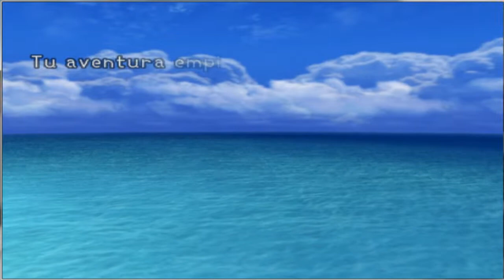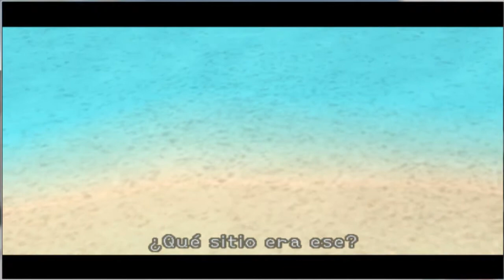Mi sombra no dio tanto miedo: Kingdom Hearts Part 2